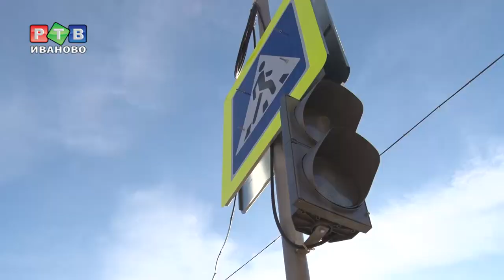Авдотьино без пробок: миф или реальность?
Пересечение улиц Революционной и Дюковской в местечке Авдотьино всегда было проблемным участком. Утром и вечером поток машин такой, что неизбежны заторы. Но скоро все должно измениться. На перекрестке установили современный светофорный объект.